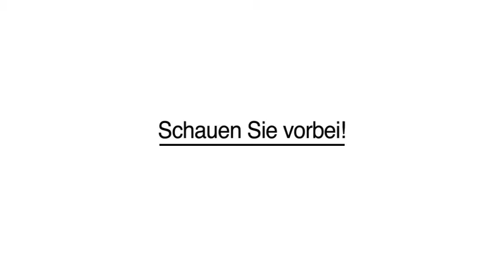Restaurant Cafe in Ravensburg, Württemberg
Cafe Colours in Ravensburg, Württemberg ist Ihre erste Wahl, wenn Sie nach Restaurant oder Cafe suchen. Für mehr Informationen erreichen Sie uns unter der Telefonnummer (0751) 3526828 . Besuchen Sie uns auch unter der oben genannten Webadresse!